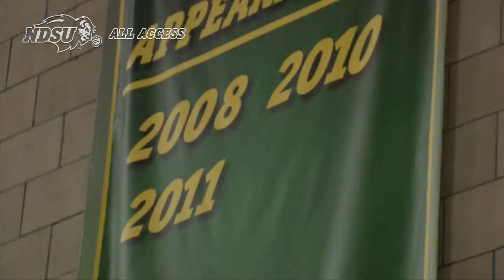Bison Volleyball Opens NDSU Classic With 3-0 Win Over Northern Colorado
The Bison volleyball team defeated the Northern Colorado Bears 3-0 on Friday, September 1, 2017 in Fargo.